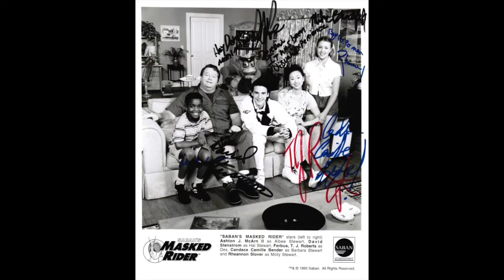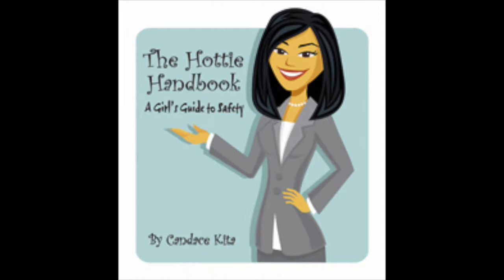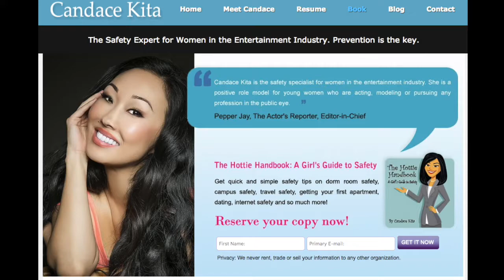Candace Kita Part 3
Part 3 of my conversation with Candace Kita.